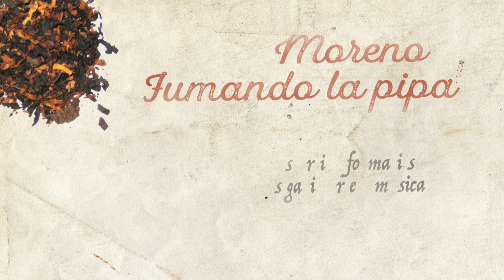Brebbia Serenata (Giorno 2)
Per la serie 1 tabacco x 1 settimana
Secondo giorno : Peterson Of The Year 2019 e qualche segno di cedimento...